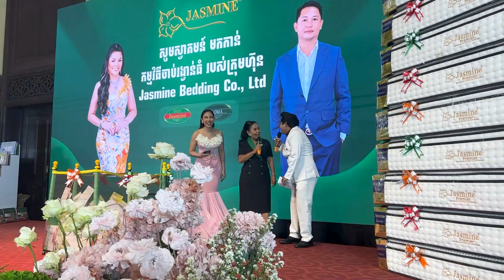កម្មវិធីចាប់ឆ្នោតផ្សងសំណាង វគ្គ1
កម្មវិធីចាប់ឆ្នោតផ្សងសំណាង ជូនអតិថិជន
ប្រើប្រាស់ផលិតផលពូកសុខភាពប្រែន Jasmine